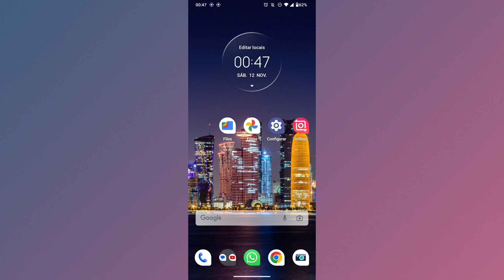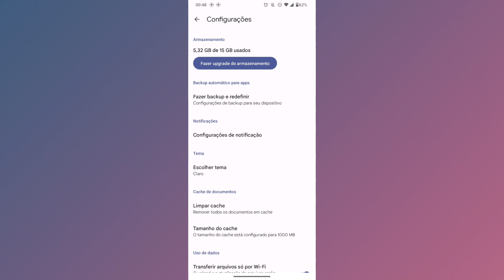ONDE AUMENTAR O TAMANHO DO CACHE DE ARMAZENAMENTO DO GOOGLE DRIVE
Fala Pessoal.
Nesse vídeo você vai saber como está aumentando o tamanho do cache de armazenamento do google drive do celular.

Link do aplicativo: